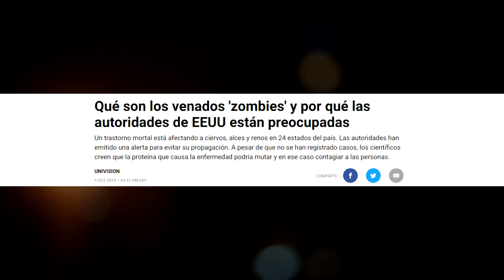El Virus del CIERVO ZOMBIE ha MUTADO y aquí te lo DEMUESTRO (Imágenes y Vídeos Reales)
El Virus del Ciervo Zombie ha mutado. mira las imágenes y vídeos.